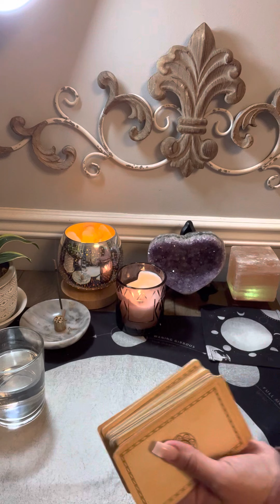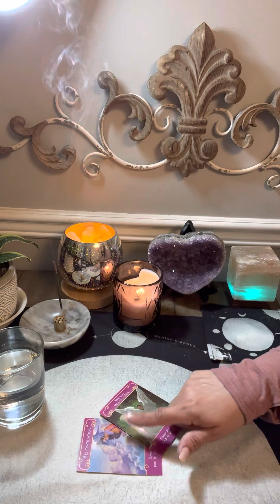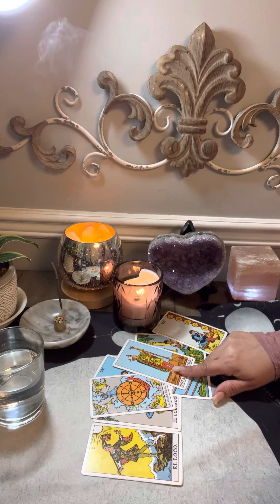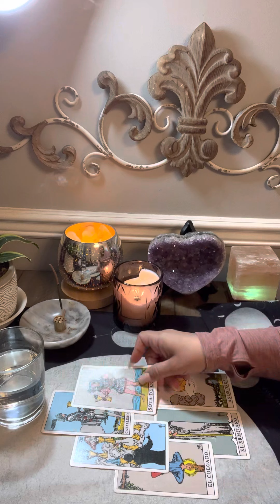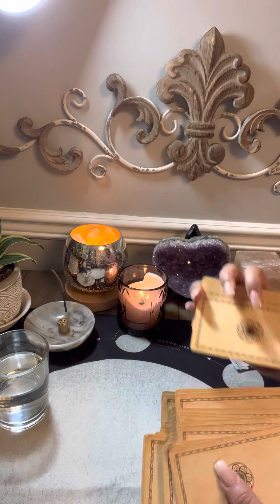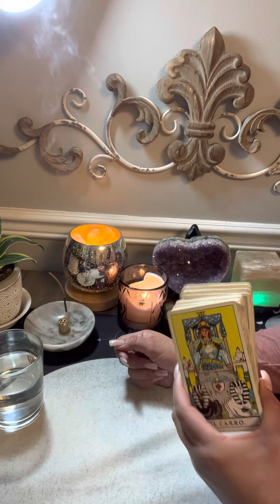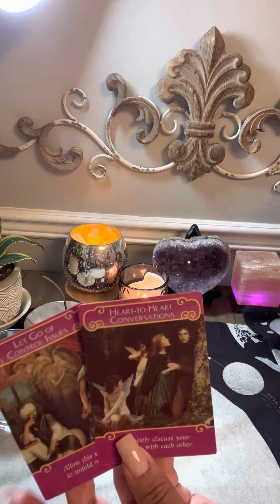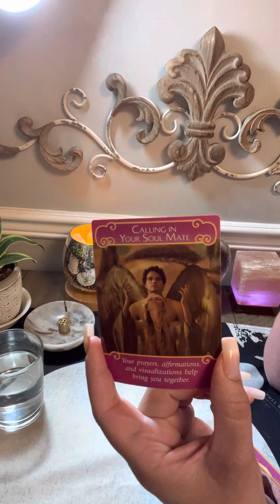Respuesta pendientes ⭐️😘😊Directo con Yudi Sabado, Mayo 27/23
Erika 0:45
Norma G.8:41
Jessica R. 14:10
Paula U. 18:09
Ariana 20:58
RCC 24:51
Smarie 29:05
Maryori S. 32:07
Nancy C. 35:33
Desbloqueo Salud 37:58
Elizabeth
Noé A.